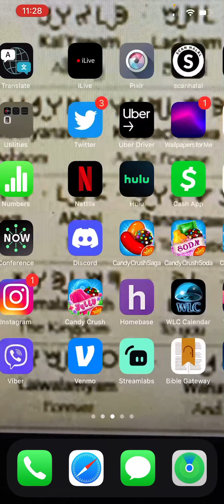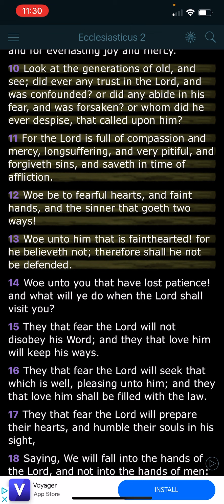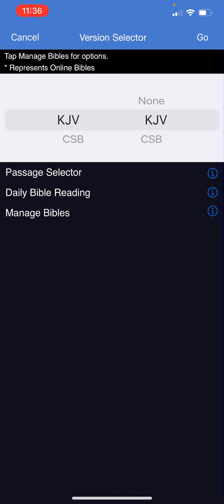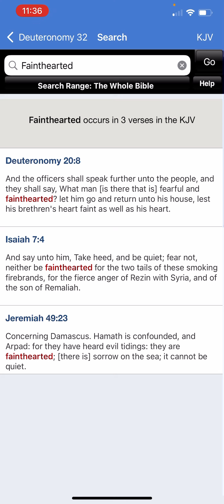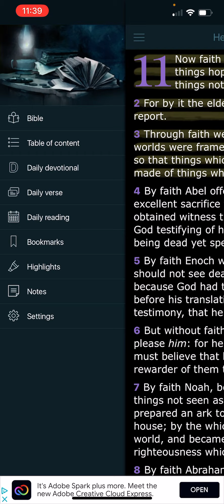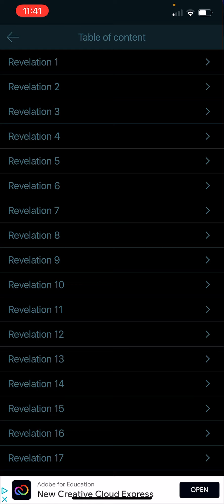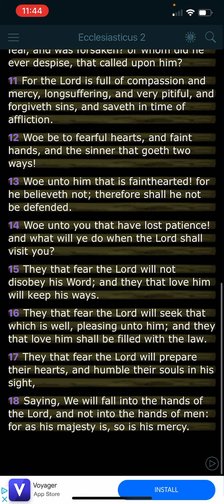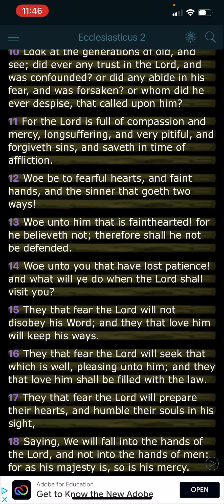Unwavering Faith & Patience